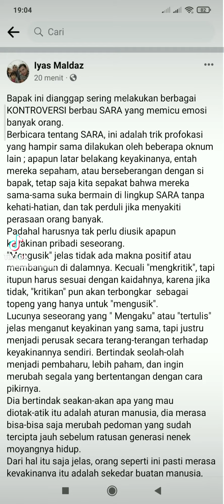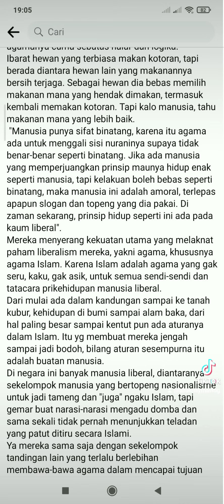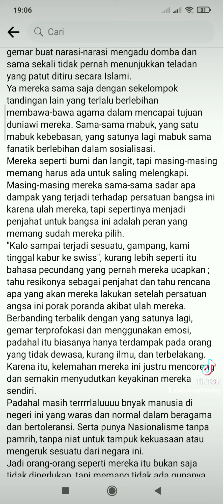Sampah Bangsa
Bapak ini dianggap sering melakukan berbagai KONTROVERSI berbau SARA yang memicu emosi banyak orang.
Berbicara tentang SARA, ini adalah trik profokasi yang hampir sama dilakukan oleh beberapa oknum lain ; apapun latar belakang keyakinanya, entah mereka sepaham, atau berseberangan dengan si bapak, tetap saja kita sepakat bahwa mereka sama-sama suka bermain di lingkup SARA tanpa kehati-hatian, dan tak perduli jika menyakiti perasaan orang banyak.
Padahal harusnya tak perlu diusik apapun keyakinan pribadi seseorang.
"Mengusik" jelas tidak ada makna positif atau membangun di dalamnya. Kecuali "mengkritik", tapi itupun harus sesuai dengan kaidahnya, karena jika tidak, "kritikan" pun akan terbongkar  sebagai topeng yang hanya untuk "mengusik".
Lucunya seseorang yang " Mengaku" atau "tertulis" jelas menganut keyakinan yang sama, tapi justru menjadi perusak secara terang-terangan terhadap keyakinannya sendiri. Bertindak seolah-olah menjadi pembaharu, lebih paham, dan ingin merubah segala yang bertentangan dengan cara pikirnya.
Dia bertindak seakan-akan apa yang mau diotak-atik itu adalah aturan manusia, dia merasa bisa-bisa saja merubah pedoman yang sudah tercipta jauh sebelum ratusan generasi nenek moyangnya hidup.
Dari hal itu saja jelas, orang seperti ini pasti merasa keyakinanya itu adalah sekedar buatan manusia, pedoman-pedoman yang ada di dalamnya cuma rekaan, tidak ada kesakralan hingga mudah saja baginya memberikan point-point kesalahan. Sehebat apapun dia berteori, pemahaman agamanya cuma sebatas nalar dan logika.
Ibarat hewan yang terbiasa makan kotoran, tapi berada diantara hewan lain yang makanannya bersih terjaga. Sebagai hewan dia bebas memilih makanan mana yang hendak dimakan, termasuk kembali memakan kotoran. Tapi kalo manusia, tahu makanan mana yang lebih baik.
 "Manusia punya sifat binatang, karena itu agama ada untuk menggali sisi nuraninya supaya tidak benar-benar seperti binatang. Jika ada manusia yang memperjuangkan prinsip maunya hidup enak seperti manusia, tapi kelakuan boleh bebas seperti binatang, maka manusia ini adalah amoral, terlepas apapun slogan dan topeng yang dia pakai. Di zaman sekarang, prinsip hidup seperti ini ada pada kaum liberal".
Mereka menyerang kekuatan utama yang melaknat paham liberalism mereka, yakni agama, khususnya agama Islam. Karena Islam adalah agama yang gak seru, kaku, gak asik, untuk semua sendi-sendi dan tatacara prikehidupan manusia liberal.
Dari mulai ada dalam kandungan sampai ke tanah kubur, kehidupan di bumi sampai alam baka, dari hal paling besar sampai kentut pun ada aturanya dalam Islam. Itu yg membuat mereka jengah sampai jadi bodoh, bilang aturan sesempurna itu adalah buatan manusia.
Di negara ini banyak manusia liberal, diantaranya sekelompok manusia yang bertopeng nasionalisme untuk jadi tameng dan "juga" ngaku Islam, tapi gemar buat narasi-narasi mengadu domba dan sama sekali tidak pernah menunjukkan teladan yang patut ditiru secara Islami.
Ya mereka sama saja dengan sekelompok tandingan lain yang terlalu berlebihan membawa-bawa agama dalam mencapai tujuan duniawi mereka. Sama-sama mabuk, yang satu mabuk kebebasan, yang satunya lagi mabuk sama fanatik berlebihan dalam sosialisasi.
Mereka seperti bumi dan langit, tapi masing-masing memang harus ada untuk saling melengkapi. Masing-masing mereka sama-sama sadar apa dampak yang terjadi terhadap persatuan bangsa ini karena ulah mereka, tapi sepertinya menjadi penjahat untuk bangsa ini adalah peran yang memang sudah mereka pilih.
"Kalo sampai terjadi sesuatu, gampang, kami tinggal kabur ke swiss", kurang lebih seperti itu bahasa pecundang yang pernah mereka ucapkan ; tahu resikonya sebagai penjahat dan tahu rencana apa yang akan mereka lakukan setelah persatuan angsa ini porak poranda akibat ulah mereka.
Berbanding terbalik dengan yang satunya lagi, gemar terprofokasi dan menggunakan emosi, padahal itu biasanya hanya terdampak pada orang yang tidak dewasa, kurang ilmu, dan terbelakang. Karena itu, kelemahan mereka ini justru mencoreng dan semakin menyudutkan keyakinan mereka sendiri.
Padahal masih terrrrlaluuuu bnyak manusia di negeri ini yang waras dan normal dalam beragama dan bertoleransi. Serta punya Nasionalisme tanpa pamrih, tanpa niat untuk tampuk kekuasaan atau mengeruk sesuatu dari negara ini.
Jadi orang-orang seperti mereka itu bukan saja tidak diperlukan, tapi memang tidak ada gunanya. Apapun topeng yang mereka pakai, mereka jelas2 sampah, tapi kenapa malah disimpan dan dirawat negara ini.